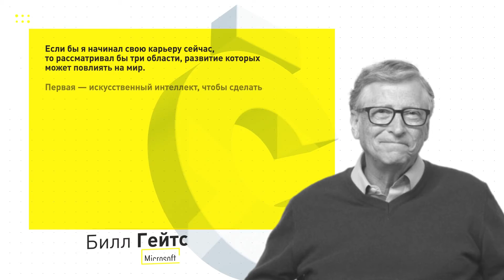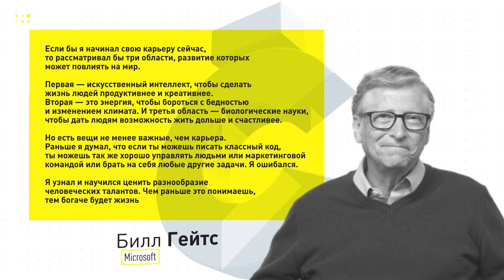Креативные индустрии восстановят экономику после пандемии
В завершении года, который ООН назвала годом креативной экономики. в Кыргызстане создали ассоциацию креативных индустрий. На этот сектор во всем мире возлагают большие надежды по восстановлению экономики после пандемии. Ведь до 2020 года креативные индустрии по всему миру демонстрировали более высокий рост по сравнению с другими отраслями. В созданной ассоциации отмечают, что этот сектор поможет создавать условия, чтобы люди не проиграли машинам и роботом в борьбе за рабочие места.